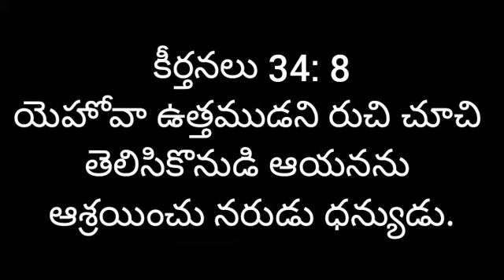201018: Blessed is the man that trusteth in Lord. యెహోవాను ఆశ్రయించు నరుడు ధన్యుడు.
యెహోవా ఉత్తముడని రుచి చూచి తెలిసికొనుడి ఆయనను ఆశ్రయించు నరుడు ధన్యుడు.

O taste and see that the LORD is good: blessed is the man that trusteth in him.